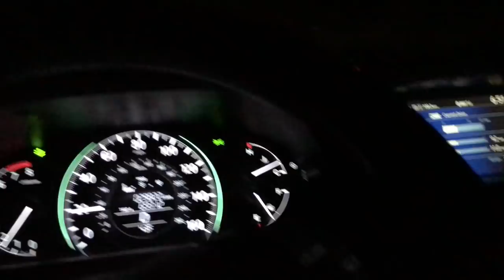IT LOOKS LIKE AN EGG ROLL - Vlog - November 28, 2017 - Traci B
Xoxo - Traci

Mail:
4956 W 6200 S
Box 255